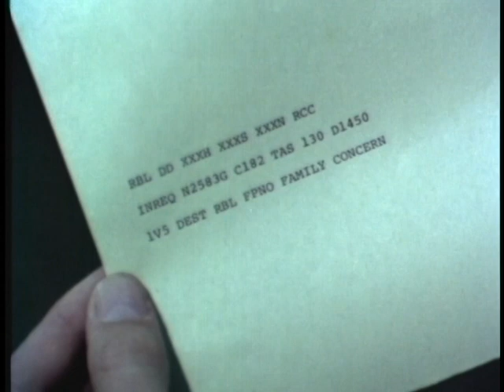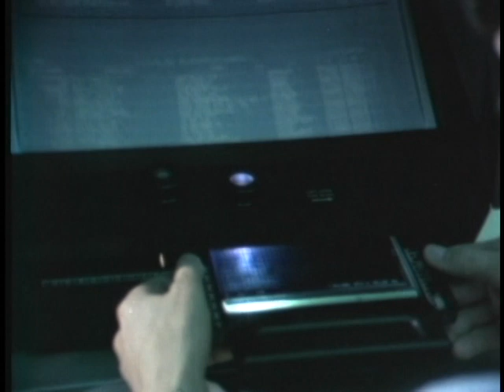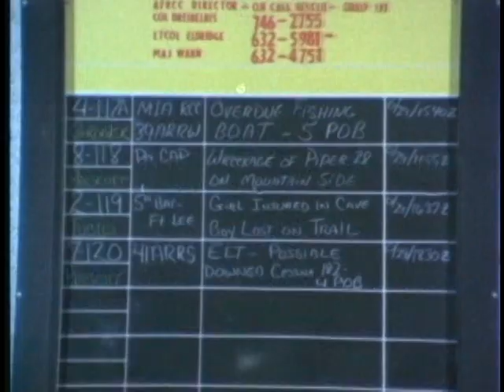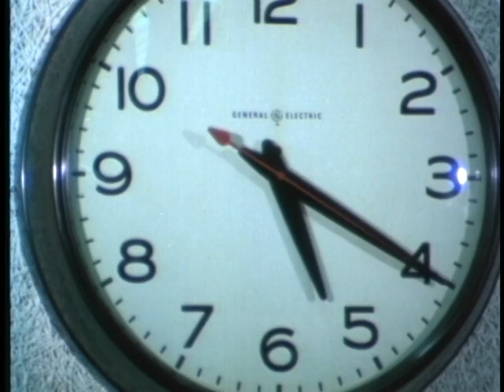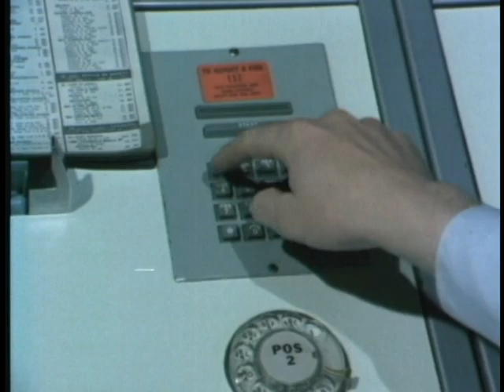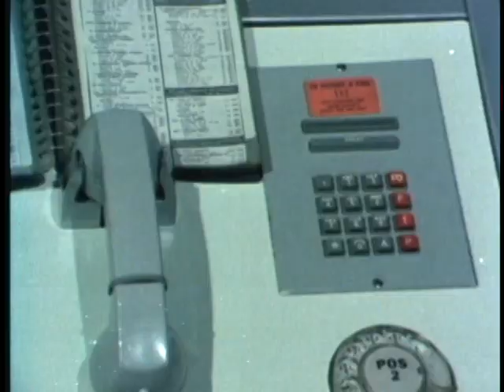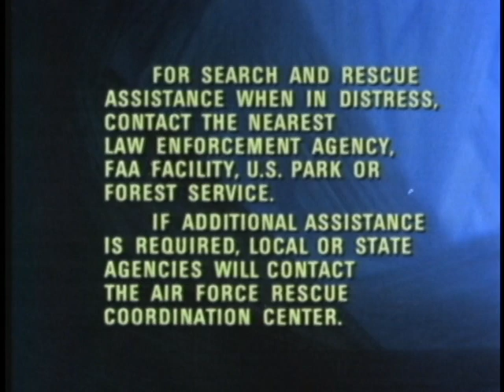THIS IS AIR FORCE RESCUE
THIS IS AIR FORCE RESCUE - Department of Defense 1977 - PIN 38394 - DEFINES MISSION OF THE AIR FORCE COORDINATION CENTER. PROMOTES AN UNDERSTANDING OF ITS RELATIONSHIP TO OTHER FEDERAL AGENCIES INVOLVED IN SEARCH AND RESCUE. THROUGH REENACTMENT OF TWO ACCIDENT SITUATIONS (INJURED HIKER AND CIVILIAN AIRCRAFT CRASH SURVIVORS), SHOWS THE COMPLEXITIES OF COORDINATION, EXTENT OF RESOURCES UTILIZED, AND CONCERN AND DEDICATION OF CENTER PERSONNEL.